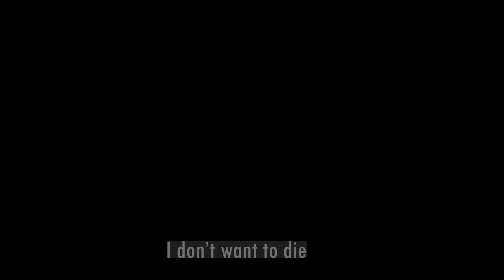Strategy Game Rhapsody - parody of Bohemian Rhapsody (Queen)- Panzer Rush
When I started this project I did not expect the level of difficulties I have faced producing this video.

Firstly I need to say it took me 35 hours of actual work to make this 6 minutes video.

Singing is out of tune, the melody is a mix and out of notes and the footage is random, however, this supposed to be funny ️ ️ I can only hope this will meet your expectation ;)

I can’t even express how much information I had to gain in order to put all of this together.

Singing - just FYI when I was like 13 my parents sent me to the music school but then they told me I can’t get in because I didn’t have a voice like at all!. Well I guess you can all agree with this teacher but I had to make some voice otherwise I couldn’t create this parody

Lyrics:
Is this the real game?
Is this just fantasy?
Caught in a field slide,
No escape from game reality.

I'm just a cool guy, I am called MTP,
Because I easily scout, easy go,
shooting high, shooting low,
Any way my enemy's go doesn't really matter to me, to me.

Guys, I just killed a Huz,
Put a tank against his CROM,
Pulled my trigger, now he's gone.
Scott, the truce had just begun,

C'mon Guys, ooh,
Didn't mean to make you cry,
If I'm not log back in again tomorrow,
Carry on, carry on as if nothing really matters than map 1164

Mustangs gathering troops around.

Guys, I don't want to die,
I sometimes wish I'd never found this game at all
NEVER, NEVER EVER!!!
I DONT DESERVE TO DIE
IT WAS JUST A GAME I WAS JUST TESTING THE RANGE THATS ALL
DIDNT KNOW ITS GONNA SHOOT
I DIDNT MEAN TO KILL HIM!

I see a little silhouette of a tank,
Scaramouche, Scaramouche, will you do the Fandango?
Tee thirty four calliope very, very frightening me.
(Galileo) Galileo.
(Galileo) Galileo,
Galileo Figaro Magnifico-o-o-o-o.

I'm just a player of a free of charge online game.
He's just a poor guy playing on browser game,

Raspyvoice, Hanzlah, Duece, will you let me go?
No way! we will not let you go. (Let me go!)
Will not let you go. (Let me go!) Never let you go
C'mon guys just let me go, why will never, never, never, never let me go
Huzaifager has a tiger put aside for me, for me, for me.

So you think you can storm me and spit in my eye?
So you think you can shoot me and leave me to die?
Oh, MTP, you just need to fight them, MTP,

an unexpected  things start happening

 Oldscool joining Mustangs

THANK YOU VERY MUCH TO ALL OF YOU WHO ARE ENJOYING MY VIDEOS ;)
If you are or represent the copyright owner of materials used in this video and have a problem with the use of said material, please contact me via my email in the "about" page on my channel.